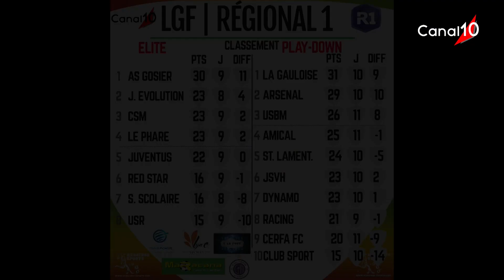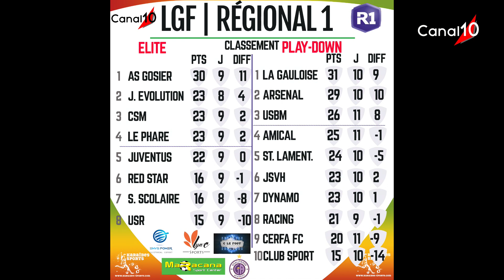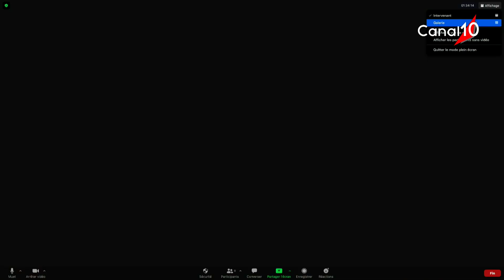C LE FOOT du 21 avril 2021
Invités : - Alain SOREZE. - Frédéric BODINEAU. - Barbara LOGIS. - Joël LAMBERT